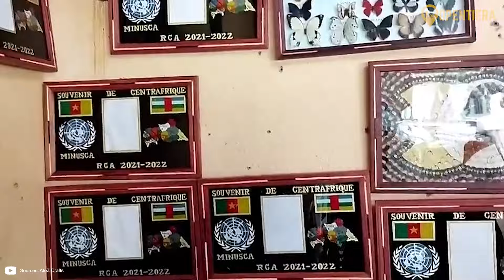Exploring The Central African Republic's History and Culture (Documentary)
The Central African Republic, known for its diverse landscapes and unique history, is a landlocked country in Central Africa. The geography includes the Adamawa Plateau, lush rainforests, and the northern savanna. The country's rich history includes diverse early civilizations and periods of colonial rule by France and Germany. Independence in 1960 led to political instability and conflicts, including the bizarre and brutal dictatorship of Jean-Bédel Bokassa, who proclaimed himself emperor. Over 200 ethnic groups coexist in the Central African Republic, practicing Christianity, Islam, and indigenous beliefs. Despite its wealth in natural resources like diamonds and gold, it remains one of the least developed economies globally.